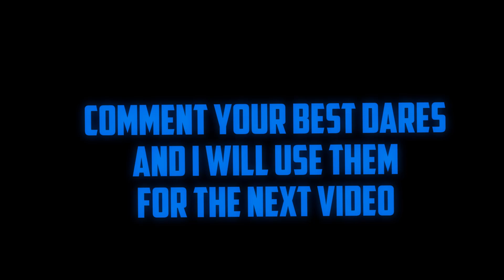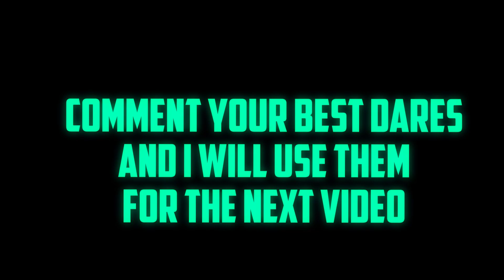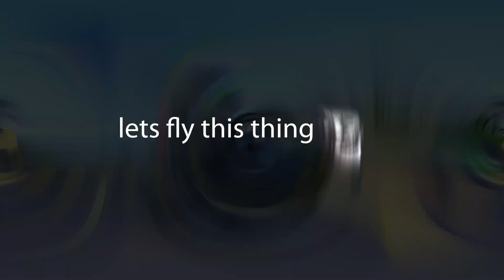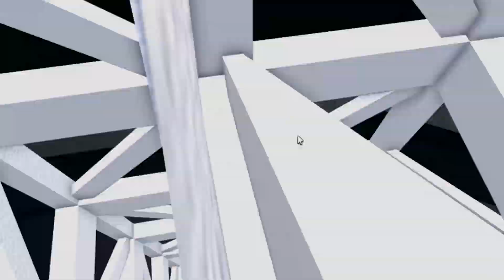Military Tycoon Funny Moments (LEOPARD TANK)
In this video I played Roblox Military Tycoon and made my FUNNIEST MOMENTS into a video! Many things included in the video like the new LEOPARD TANK, the MI-28 plane / helicopter, the B-29 BOMBER, F35 and & Ofc MANY Others!!! Watch till the end :)

🐦SOCIAL MEDIA🐦

-Shoutout to Sibo211 in roblox!